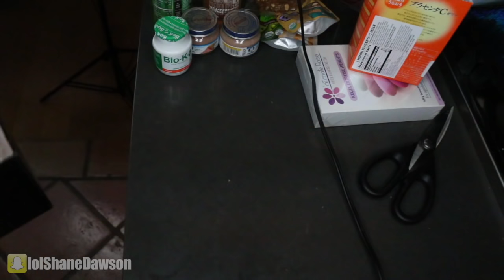TRYING DUMB LIFE HACKS 15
New Podcast Episode:
NEW (VIDEO) PODCAST with RICH THE DOG WALKER!

Music.ly - shanedawsonsucks
Vine - @shanedawson